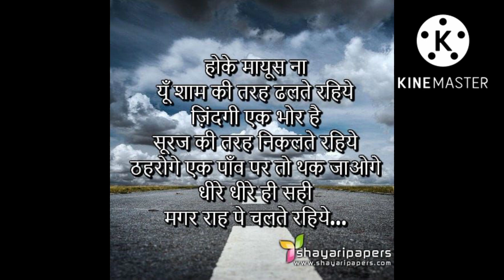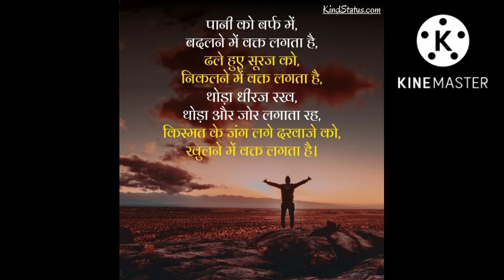My Fast bllog motive video#pahredar